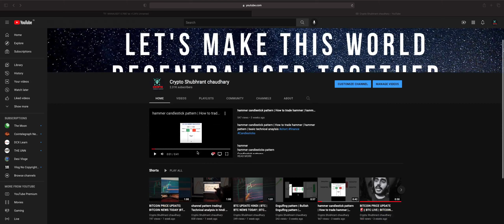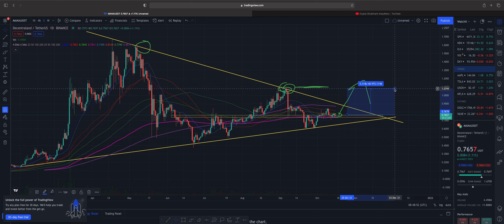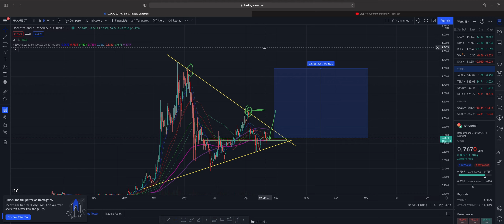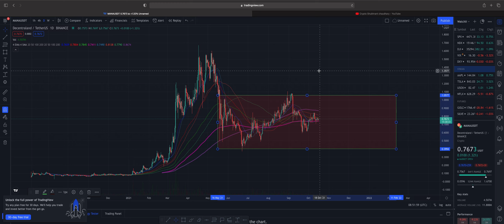MANA COIN PRICE PREDICTION 2021| 2x Coin 🤩| BEST ALTCOIN TO BUY NOW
decentraland
decentraland mana
virtual real estate
decentraland price prediction
decentraland price
what is decentraland coin
what is decentraland
what is decentraland game
what is decentraland youtube
what is decentraland mana
decentraland india
decentraland coin price
decentraland crypto
decentraland cryptocurrency
decentraland crypto price prediction decentraland crypto prediction decentraland crypto price
mana coin price prediction 2021
mana coin update
mana coin
mana crypto
mana crypto currency